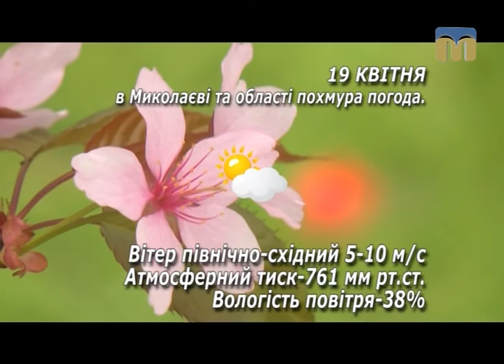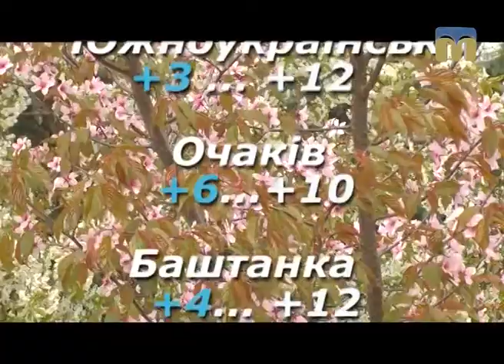Народні прикмети, прогноз погоди на 19 квітня 2017 року